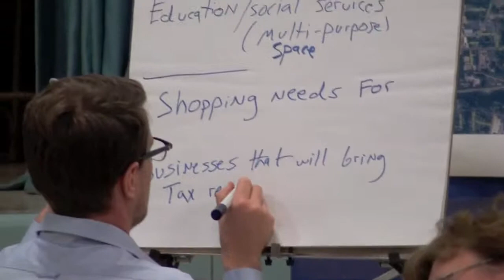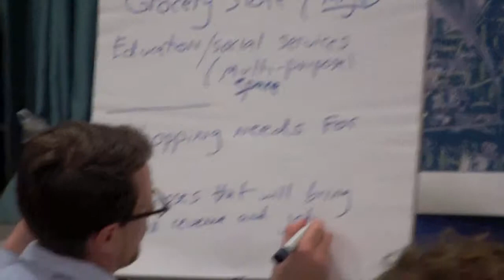Meeting on Joliet US Steel and Joliet Prison Site, Part 9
Urban planners from the Chicago Metropolitan Agency for Planning lead a community meeting on the East Side of Joliet regarding how community members would like to see the Joliet Prison and US Steel sites redeveloped.